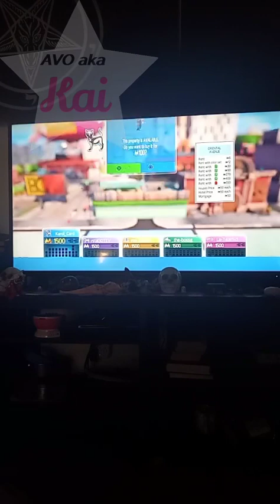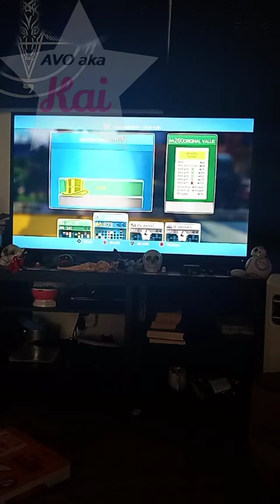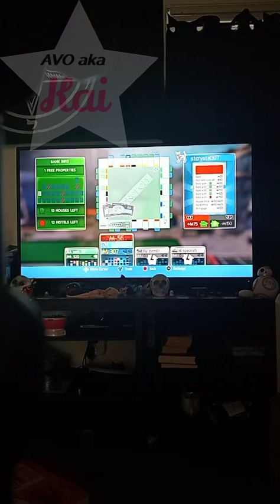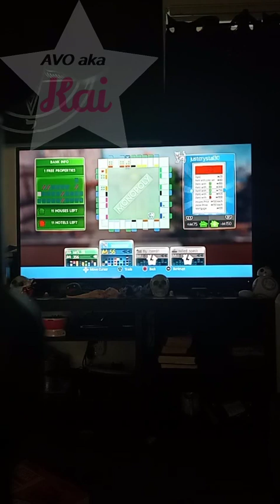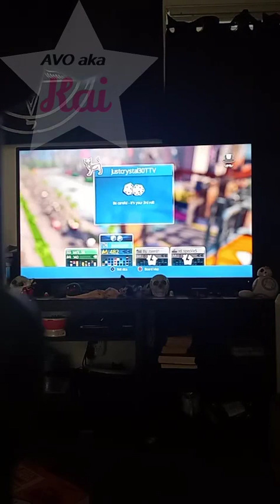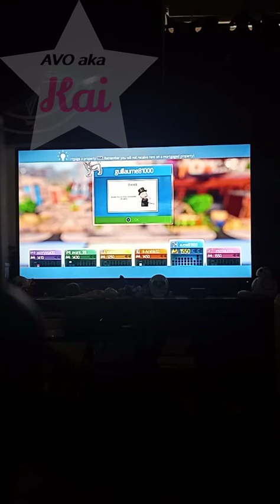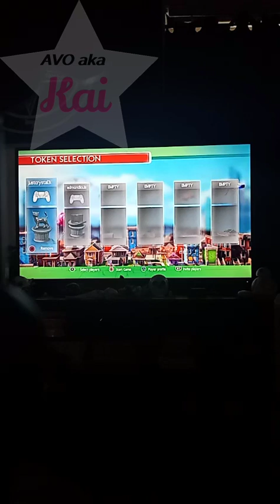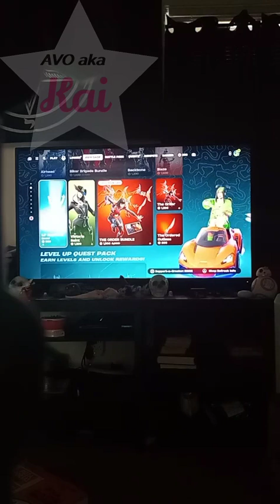Crystal Brunner 2024.04.27_06-12